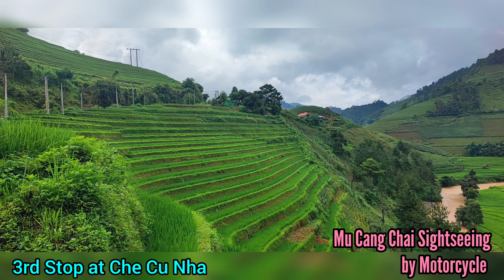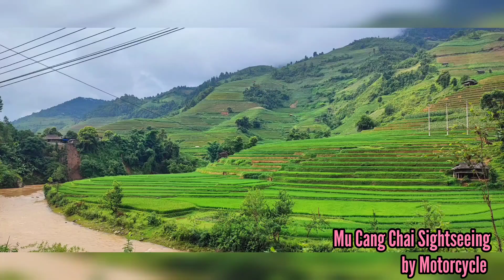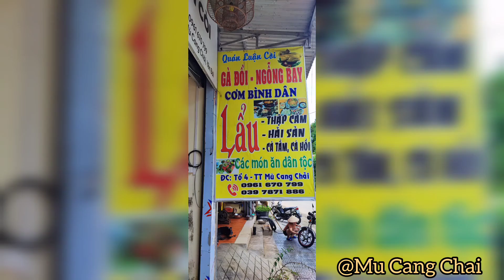Vietnam2023: Day3 Part2